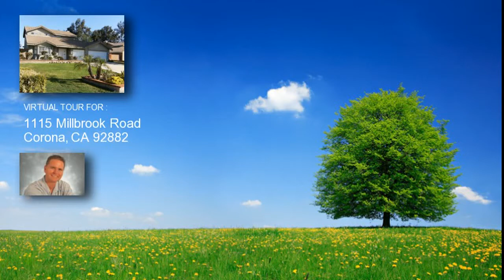1115 MILLBROOK Road, Corona, CA 92882 home for sale, real estate in Corona, CA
1115 MILLBROOK Road
Charming 3 bedroom, 2 bathroom home close to schools, parks and shopping. The kitchen has been beautifully remodeled with custom cabinets, flooring, stainless steel appliances and granite counter tops. Open floor plan flows from the kitchen to the family room. Separate living room and dining room. Additional sun room for more living area, or game room. RV gate installed on the side to bring all your toys into the back yard. Huge yard. Above ground spa and in ground pool with slide and waterfall. BBQ island to complete the entertainers back yard. Gorgeous mountain view from the upstairs bedrooms.

Listing courtesy of: Keller Williams Realty